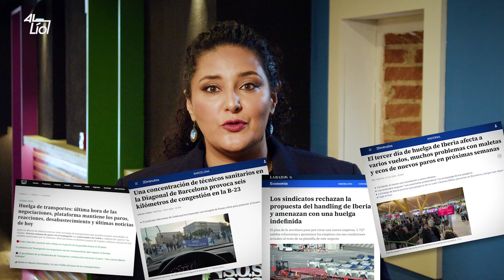con el sindicalismo combativo, programa 13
Al Lío con el sindicalismo combativo.
¿Tiene sentido el sindicalismo combativo en el siglo XXI? ¿por qué la precariedad laboral se mantiene en niveles tan altos? ¿Cuándo van a confluir de una vez los sindicatos combativos? ¿Escuchan los sindicatos combativos lo suficiente al movimiento feminista y a las personas migrantes y racializadas? ¿Es más difícil movilizarse con un gobierno de izquierdas? ¿qué resultados están dando las huelgas largas y la caja de resistencia? ¿van a seguir movilizándose los sindicatos en contra del genocidio en Gaza y del régimen de apartheid? ¿cómo facilitar la renovación generacional del sindicalismo combativo?

Juan Javier Herrera – Confederación Nacional del Trabajo (CNT)
Maribel Ramírez – Confederación General del Trabajo (CGT)
Ricardo Castro – Central Unitaria de Traballadoras (CUT Galiza)
Ángel González – Solidaridad Obrera (SO)
Miguel Fadrique - Confederación General del Trabajo (CGT)